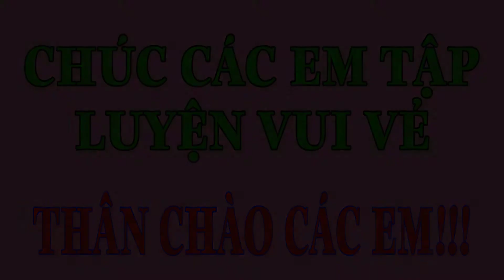Học động điều hòa, ôn 7 động tác vươn thở, tay, chân, lườn, bụng, toàn thân, nhảy.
Học động điều hòa, ôn 7 động tác vươn thở, tay, chân, lườn, bụng, toàn thân, nhảy. Giáo dục thể chất lớp 2

Chương trình Giáo dục thể chất lớp 1. Sách Chân trời sáng tạo.

Chương trình Giáo dục thể chất lớp 2. Sách Chân trời sáng tạo.

8 động tác của bài thể dục phát triển chung lớp 1.
8 động tác của bài thể dục phát triển chung lớp 2.
8 động tác của bài thể dục phát triển chung lớp 3.
8 động tác của bài thể dục phát triển chung lớp 4.
8 động tác của bài thể dục phát triển chung lớp 5.

Do tình hình dịch bệnh Covid-19 diễn biến phức tạp, các em không thể đến trường học trực tiếp được. Vì vậy các thầy thể dục trong nhà trường sẽ làm video hướng dẫn các em tập luyện và học trực tuyến trên Google Meet.
Các em học sinh cùng quý vị phụ huynh học sinh thông cảm, để chúng ta cùng nhau chung tay, cố gắng vượt qua hoàn cảnh khó khăn này nhé!
Các em nhớ chia sẽ video này cho các bạn để cùng nhau học nhé!
Thân chào các em!
Xem clip và ủng hộ kênh bằng cách đăng ký và bấm nút chuông 🛎để nhận video mới nhất!!! ❤❤❤ Thanks 😍😍😍